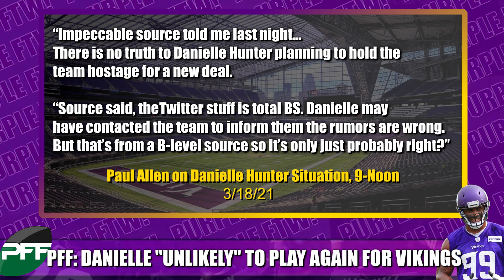Pro Football Focus: Danielle Hunter "Unlikely" to Play Another Down for the Minnesota Vikings 🤔🤔🤔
In their latest article about post-free agency needs, Pro Football Focus analyst Anthony Treash stated that superstar edge rusher Danielle Hunter is "unlikely to play another down for the [Minnesota] Vikings". We respectfully disagree.